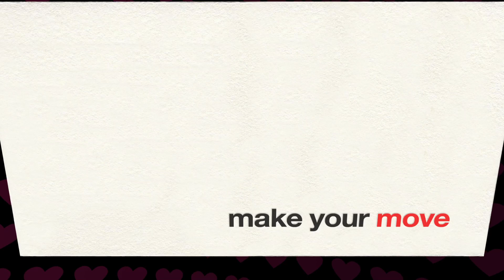Do you know I'm waiting? - Video Greeting Card - Love E-Card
Do you know I'm waiting?
Make your move.  Kiss me.

Video Greeting Card - Love
Prozac Nation Movie